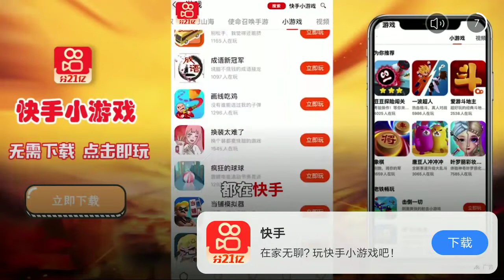Hill Climb Racing 2 - I got reward from server crash compensation in Chinese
Last week I got coins and Legendary Chest in Chinese. This reward give to us (chinese only) when game got crash or idk in HCR2 CN.

But remember! This video has no sound.